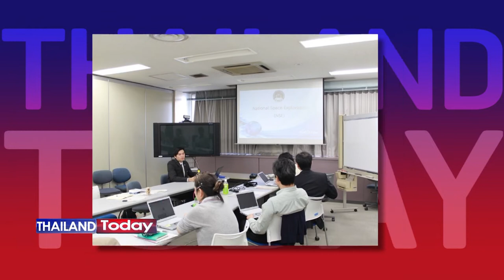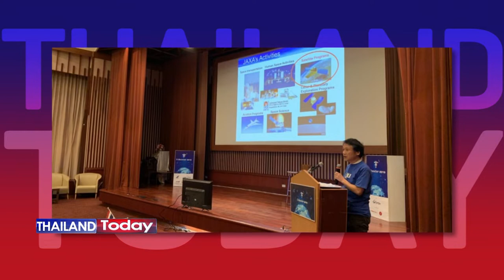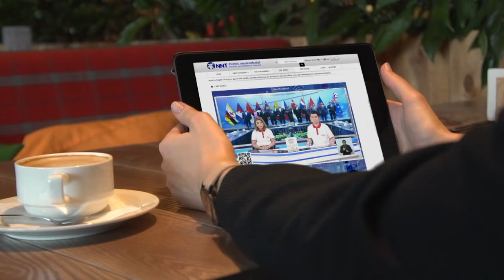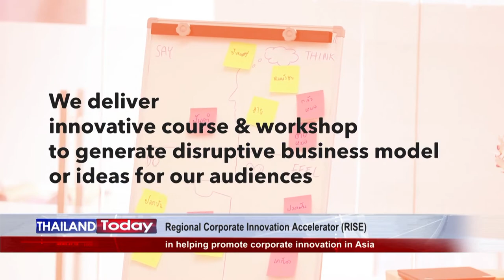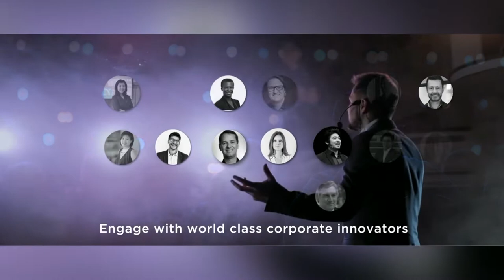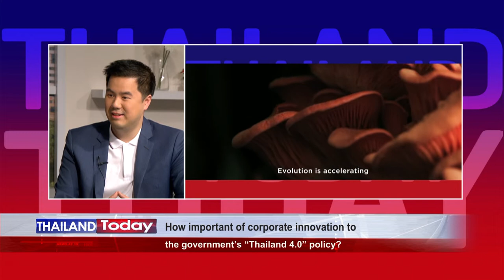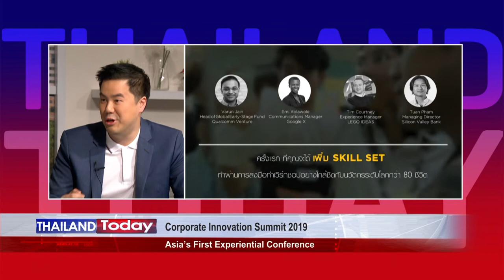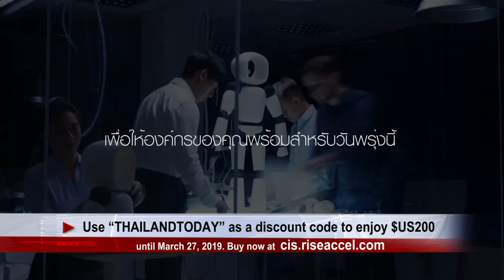Thailand Today 070: Corporate Innovation Summit 2019 – Asia’s First Experiential Conference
EP. 070: Corporate Innovation Summit 2019 – Asia’s First Experiential Conference

During March 28-28, 2019, Bangkok is hosting the Corporate Innovation Summit 2019 - Asia's first experiential conference at Centara Grand and the Bangkok Convention Centre, CentralWorld, Ratchadamri Road.

Today, Dr. Supachai Parchariyanon, MD., CEO and Founder of Regional Corporate Innovation Accelerator (RISE), which organized this important event will tell us how Thailand and business enterprises will benefit from the Corporate Innovation Summit 2019.